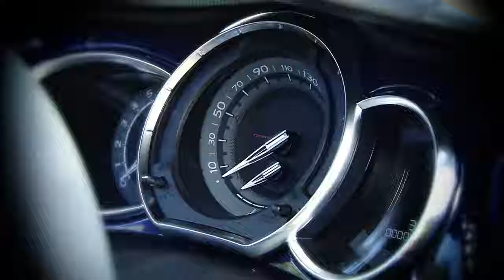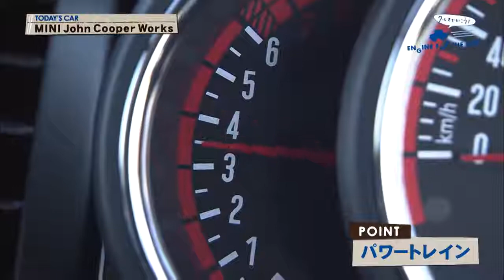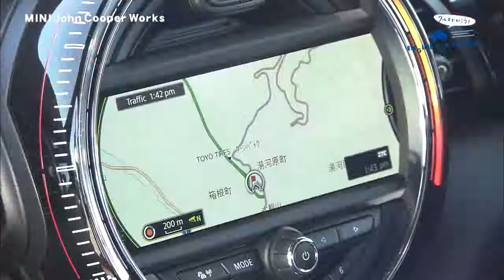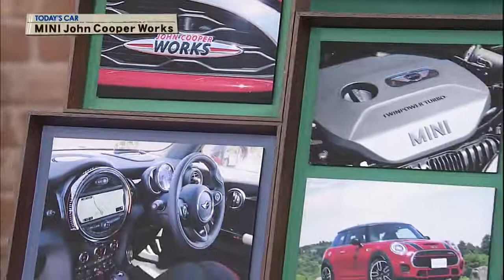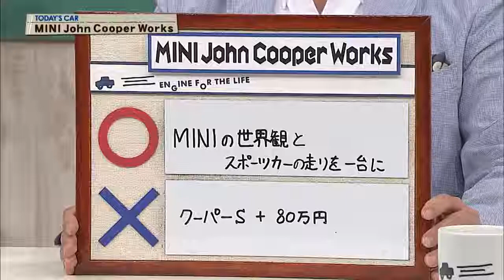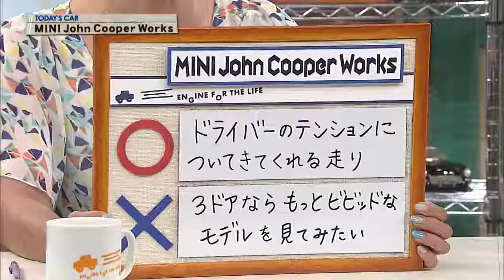MINI John Cooper Works 官能の走りに浸る!! TestDrive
MINI3ドアのラインアップが充実。それも、レーシング・スピリットむんむんのJohn Cooper Works（ジョン・クーパー・ワークス）が追加されたのだ。.

ミニの最もスポーティなモデル、JCWをターンパイクで市場！

放送日 ２０１６／１／１７（＃４０６） 車種 ＭＩＮＩ Ｃｏｏｐｅｒ Ｓ Ｃｌｕｂｍａｎ（８ＡＴ） 試乗車主要諸元 全長 ４２７０㎜.

"The MINI John Cooper Works is quick enough to worry larger hot hatchbacks, just be mindful of the purchase price." The most powerful production MINI you can .